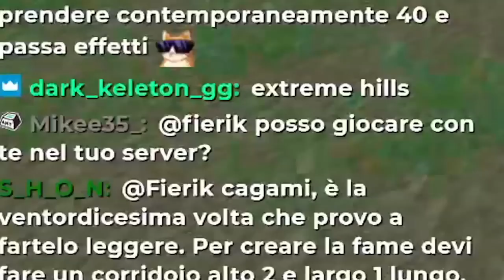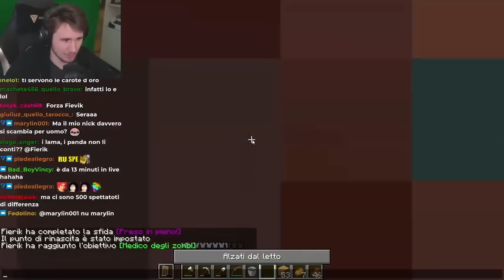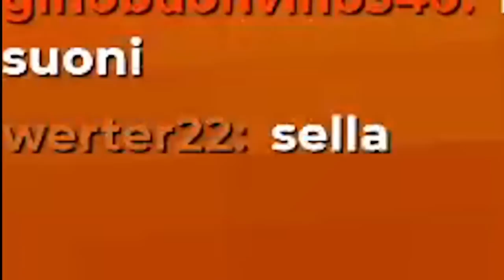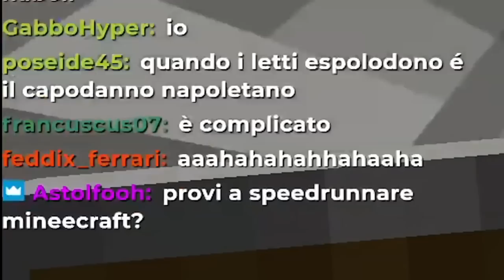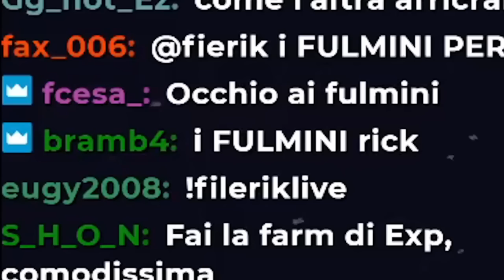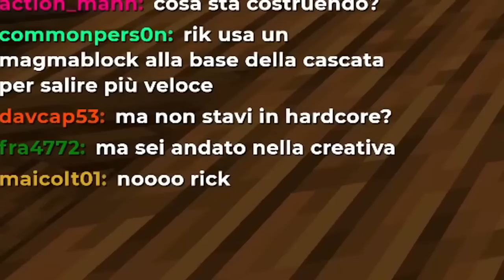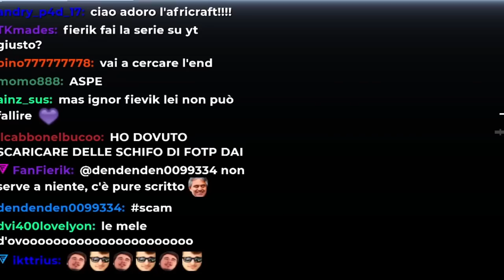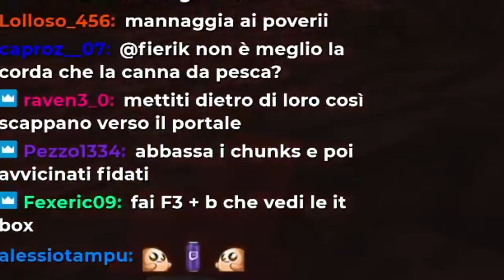AFRICRAFT 2 - IL FILM